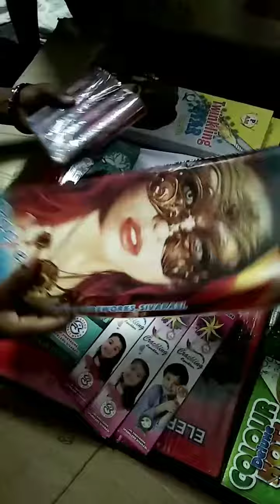Unboxing Diwali Crackers # பட்டாசுகள் // parcel from Sivakasi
crackers from Sivakasi.